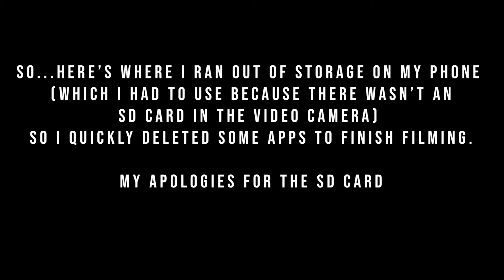SHS BAND GAME ONE 9 17 21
This video is for performance review of the Summerfield High School Marching Band.  This is game one of the 2021 season.